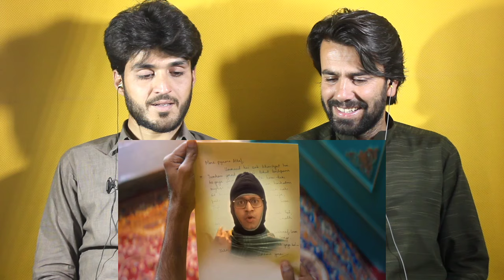MOUKA MOUKA PAKISTAN Vs INDIA T20 WORLD CUP 2024AFGHAN REACTION!|(@AFGHAN REACTors)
Hi Guys!
HERE IS OUR REACTION VIDEOS ON : MOUKA MOUKA PAKISTAN Vs INDIA T20 WORLD CUP 2024